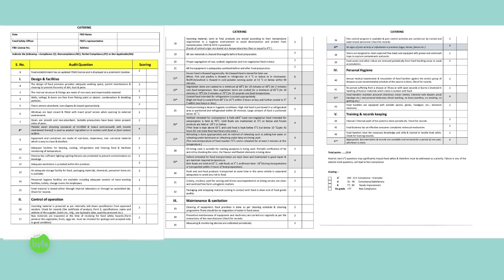Food Raids in Hyderabad | FSSAI | a must watch for all hoteliers | Street Byte | Silly Monks